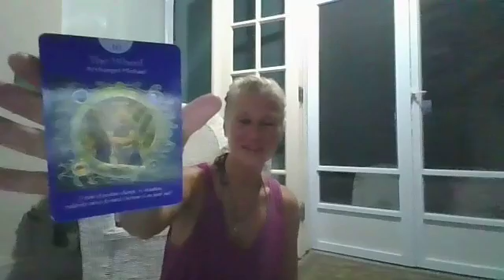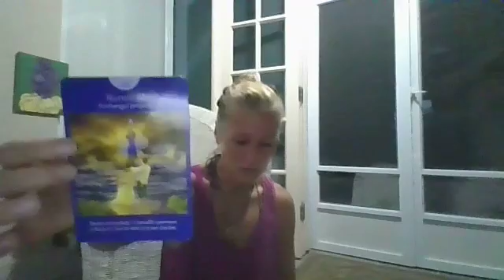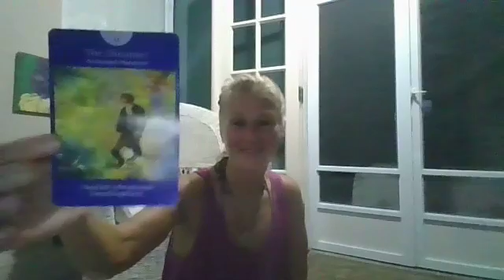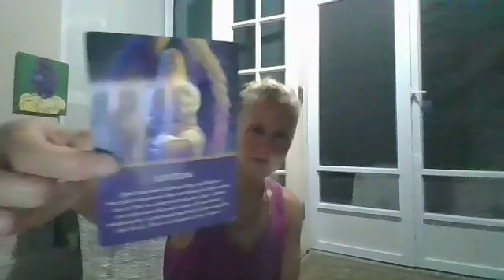Cancer Tarot Energy Reading for May 29 - June 2, 2017